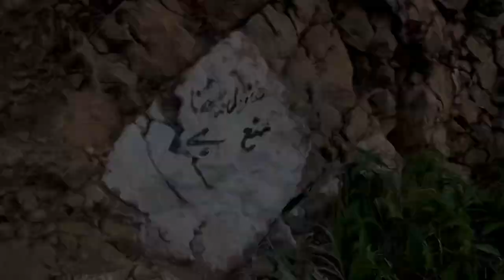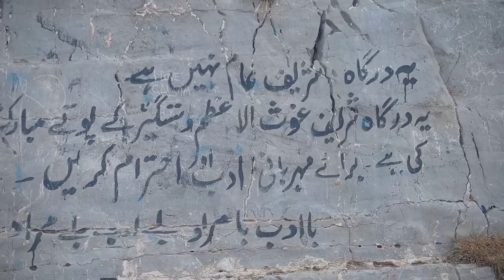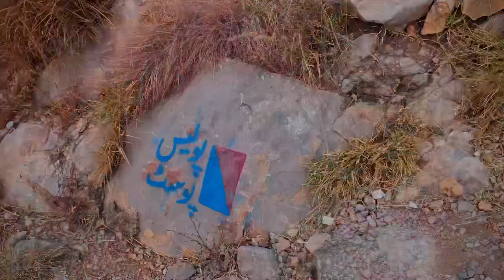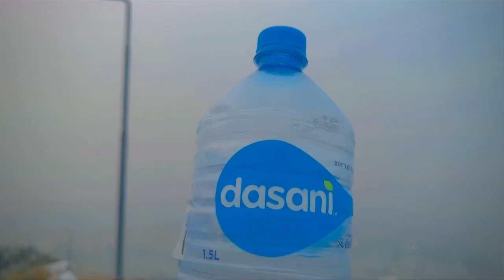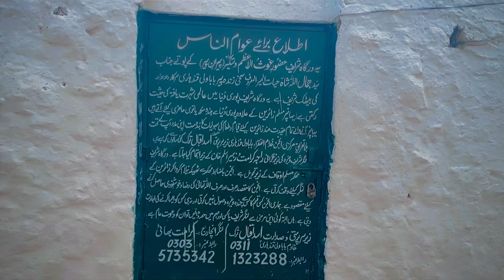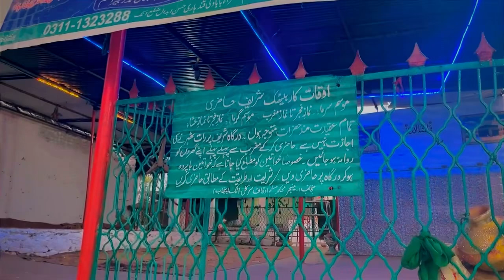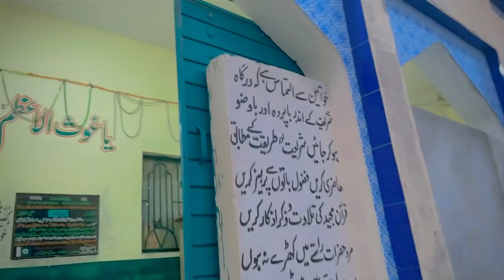Wellcome To Pakistan |Baba wali Qandhari Sarkar | Beautifull View From Top OTo Earth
Wellcome To Pakistan | Baba wali Qandhari Sarkar | Beautifull View From Top To Earth ZiyaratwaliQandharisarkar TopOfHill beautiful view